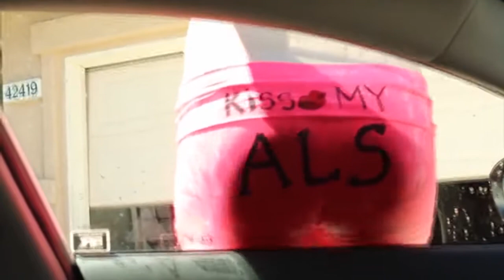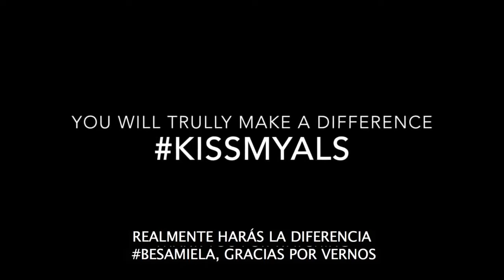IceBucketChallenge Felipe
Yo ya me he mojado por esta enfermedad. Y ¿Tu? Aquí tienes toda la informacion en la web de la asociacion española